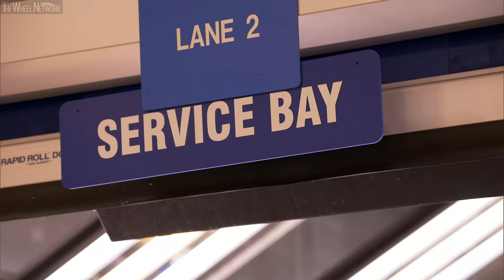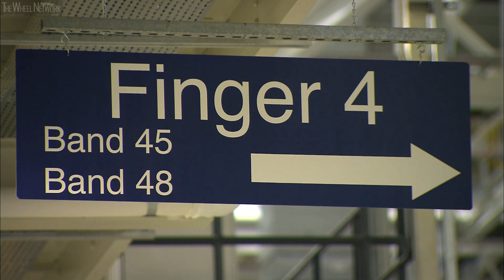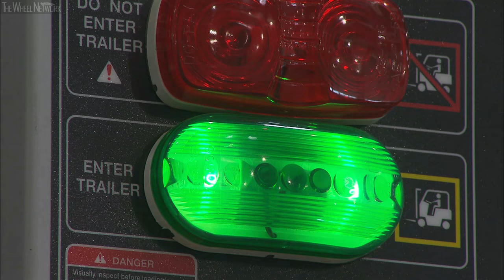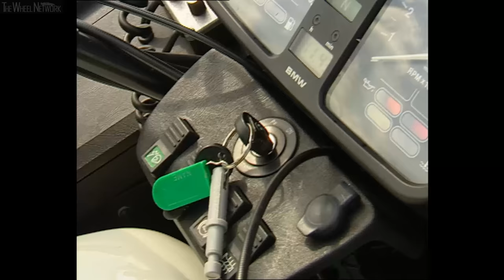BMW Production in the United States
BMW Group announced on June 23, 1992, that it would build its first full manufacturing facility outside of Germany in South Carolina.  At that time, the company pledged to invest $600 million, to employ 2,000 associates by the year 2000, and attract at least nine suppliers to the state. It was the fastest factory start-up in automotive history—a record 23 months from site groundbreaking to first car produced.

Now over two decades later, the BMW Group has invested over 10.6 Billion, and the plant has gone through five major expansions.  There are more than 11,000 jobs onsite with over 40 direct Tier 1 suppliers located in South Carolina and 300 suppliers in the United States.

In 2017, BMW Group announced an additional investment of $600 million in manufacturing infrastructure for the plant to prepare for future generations of the BMW X model family.  This is the sixth major expansion since the plant opened.

Since the start of production in 1994 the plant has produced over 5 million vehicles. Currently, BMW Manufacturing produces more than 1,500 vehicles each day and exports 70 percent of its production. The factory is the global producer of the BMW X3, X3 M, X5, X5 M and X7 Sports Activity Vehicles and X4, X4 M, X6 and X6 M Sports Activity Coupes.

Video Timeline
0:00 – X4 (G02, 2018-present)
6:35 – X5 (G05, 2018-present)
12:14 – X7 (G07, 2018-present)
23:33 – X3 (F25 facelift, 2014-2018)/X4 (F26, 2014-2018)
49:10 – X5 (F15, 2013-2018)/X6 (F15, 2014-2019)
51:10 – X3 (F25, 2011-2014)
1:04:19 – Vehicle Shipping (2014)
1:05:38 – Ground Breaking and Construction (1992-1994)
1:05:57 – Oktoberfest 2000
1:08:56 – Aerial View, Present